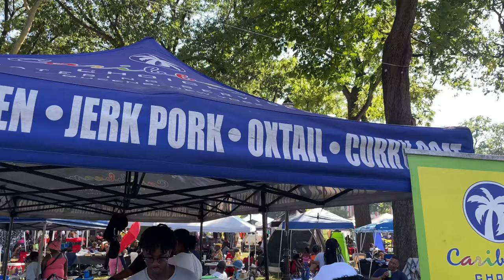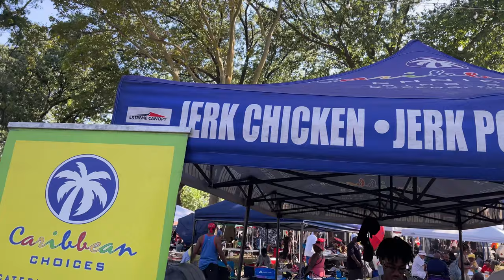Food at Lincoln Park Music Festival Ep 82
Today we went to the Lincoln Park Music Festival in Newark NJ to enjoy some of the best vendor food in the area. Lincoln Park Musci Festival is an annual event that is over 15 years old. We are never disappointed when looking for good food here. I also ran into my friend House music recording Artist Kenny Bobien. He has been nicknamed the KING of Gospel House Music.